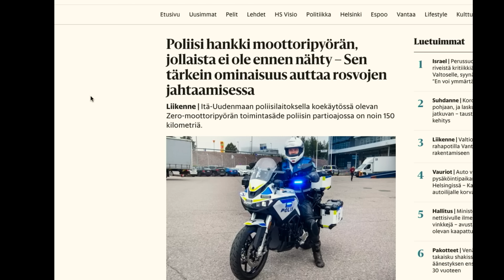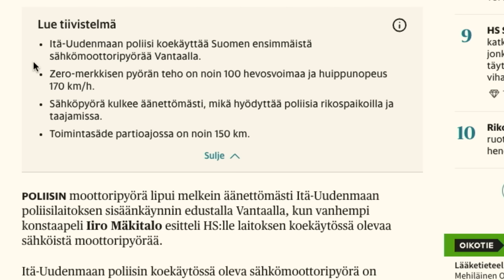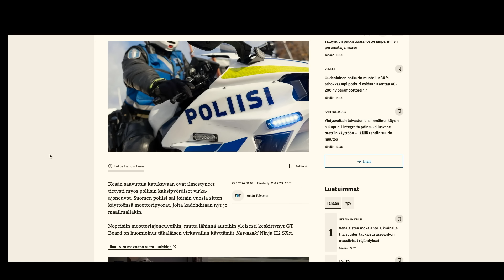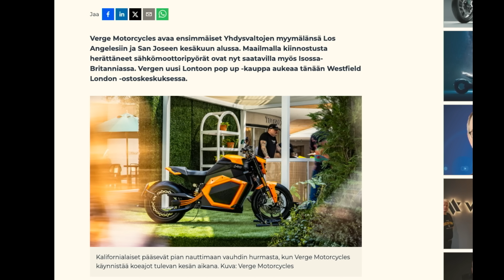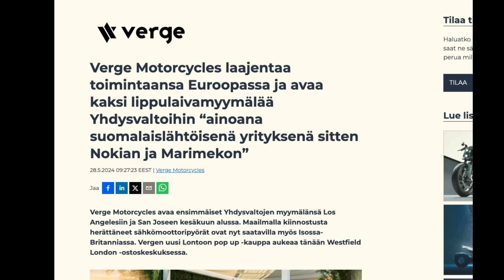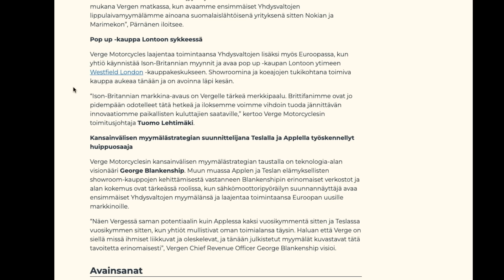Poliisin uudet lelut | Heikelä & Koskelo 23 minuuttia | 982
Kymmeniä lisäjaksoja Kakskolmosta Podimossa! Katso kaikki perjantain ja lauantain jaksot. Saat kymmeniä päiviä ilmaista kuuntelua! Liity nyt

1. Avoin keskustelu - Puhumme vaikeistakin asioista, koska keskustelu on välttämätöntä
2. Liberalismi - Uskomme vapauteen, oikeudenmukaisuuteen, moniäänisyyteen ja maltillisuuteen
3. Kehittyvät näkökulmat - Opitaan yhdessä ja viisastutaan matkalla. Maailma ei ole valmis, eivätkä näkökulmat lukittuja